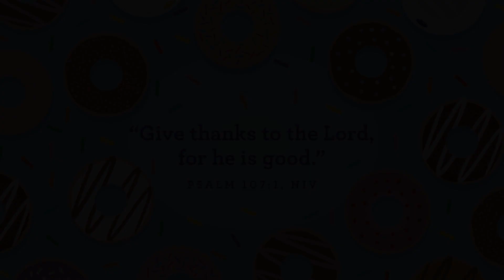Faith Kids | November 13, 2022, for Toddler & Preschool